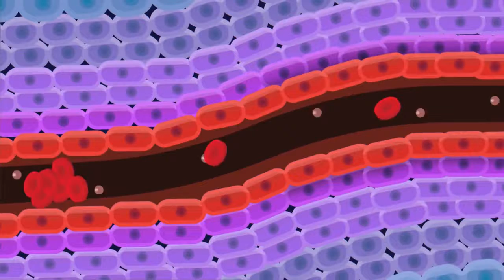Symptoms of Coronavirus: Recognizing Day to Day Signs of COVID-19 | Know The Truth | Stay Informed